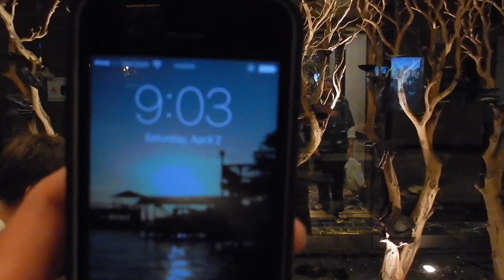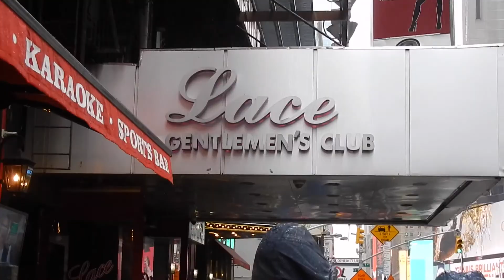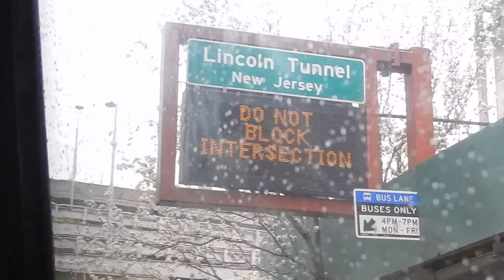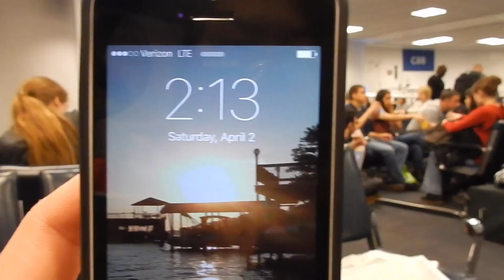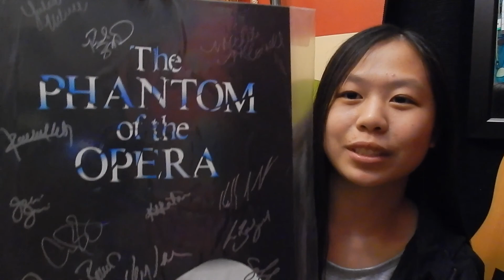Rainy Last Day | New York Trip Day 6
New York, it's been good.

END OF NEW YORK TRIP

OH MY GOODNESS, I MISSED THE REGAN FACE!